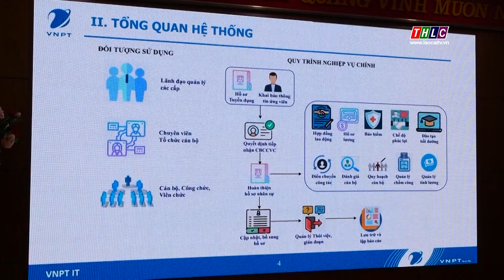Triển khai phần mềm quản lý cán bộ, công chức, viên chức | THLC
Laocaitv.vn - Ngày 10/4, Sở Nội vụ đã tổ chức hội nghị trực tuyến triển khai phần mềm quản lý Cơ sở dữ liệu quốc gia về cán bộ, công chức, viên chức.
Đài Phát thanh - Truyền hình Lào Cai